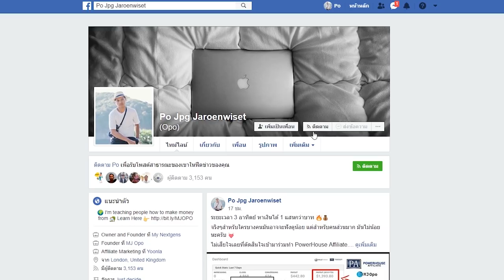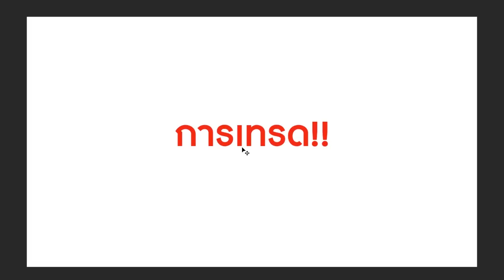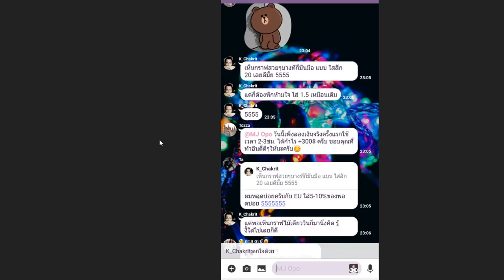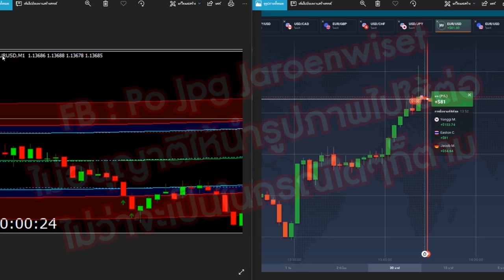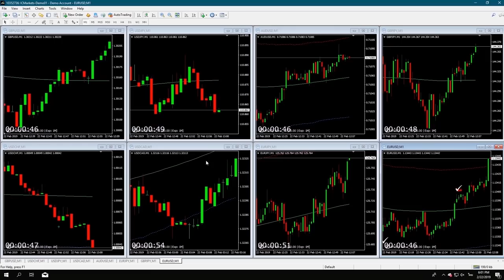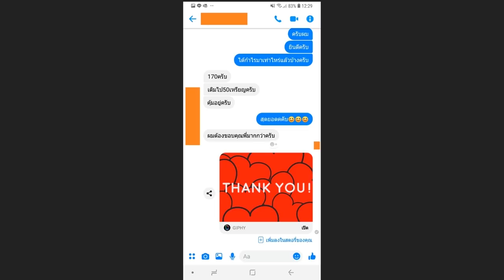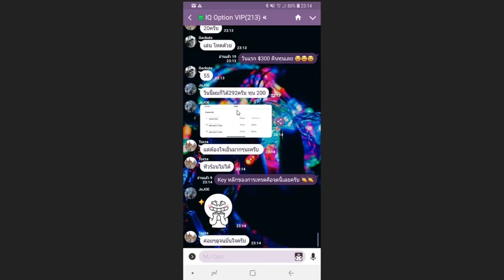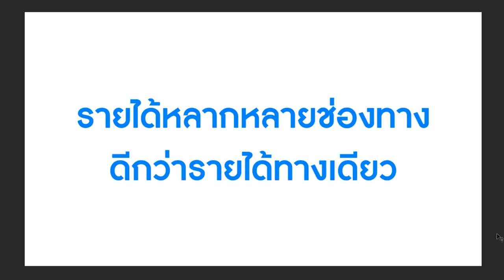1 หมื่นบาท ต่อวัน จากงานออนไลน์ ทำอย่างไร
💢💢💢ถ้าไม่อยากโดนหลอก โปรดตรวจสอบเวลาโอนเงินให้ดี

ต้องโอนเข้าบัญชีด้านล่างเท่านั้น ชื่ออื่นไม่มี!👇👇

- ชื่อบัญชี บจก. วีเพย์ โพรฟิต

ย้ำว่า ชื่ออื่นไม่มี!!!

💢 โปรดระวังบัญชีปลอม หลอกลวงผู้อื่นให้โอนเงิน(ปลอมเฟสบุ้คผมมาหลอกคนอื่น)👇👇

- นายจักรวรรดิ์ วงศ์สิงห์แก้ว

- นายเอกสิทธิ์ บัณฑิต
- ธนาคาร SCB ไทยพาณิชย์

- รุจิเรข บัณฑิต

- ละออง บัณฑิต
- Truewallet